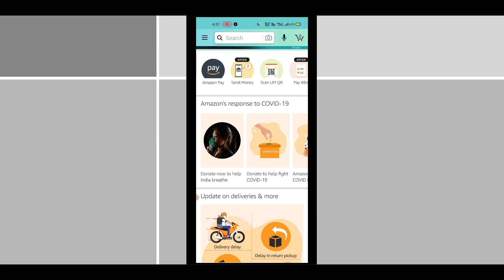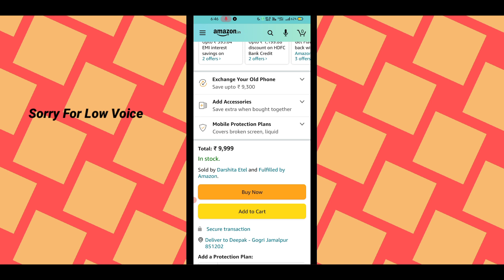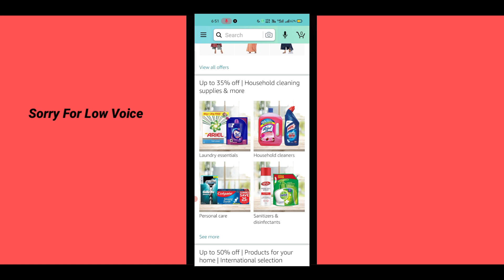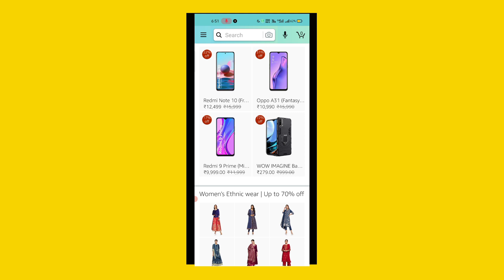Amazon Pay On Delivery Problem | Amazon Pay On Delivery Not Available | Cash On Delivery Problem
Cover Topics
Techno Lite

Green Screen
Boya Mic
Vlog Mic
Budget Tripod
Vlogging Tripod
Vlogging Tripod
Mobile Holder